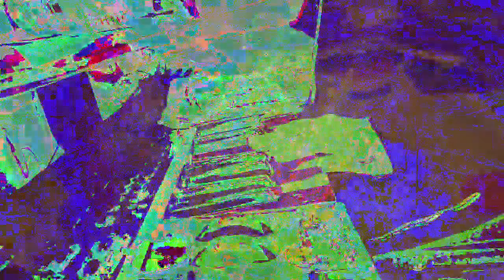[EPILEPSY WARNING] Movie 23 01 02 00h49m19s